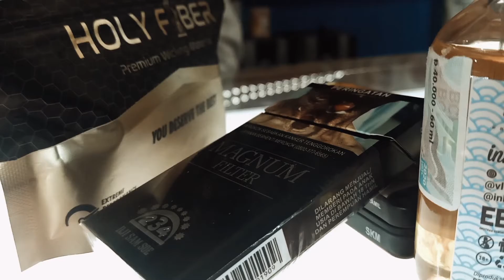Cinematic Vave VOLTA 200W Liquid Sayonara - Iyo Trick | Ahhan Motovlog